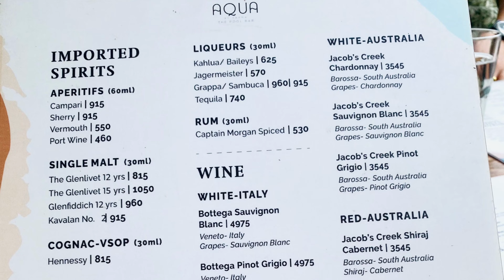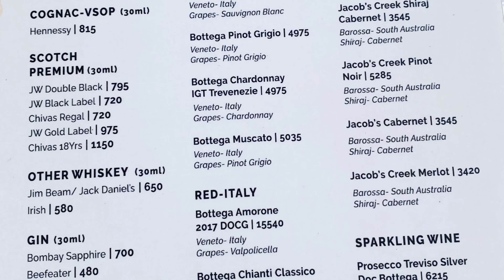FOODS MENU OF AQUA BY KARMA | MENU LISTS | GAIRIDHARA | KATHMANDU | NEPAL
Track: Calm Ambient Piano Vibe (No
Copyright Music) by MokkaMusic / Ambient